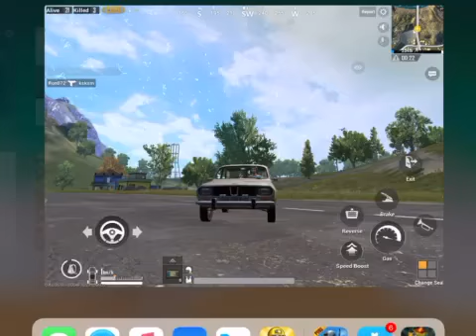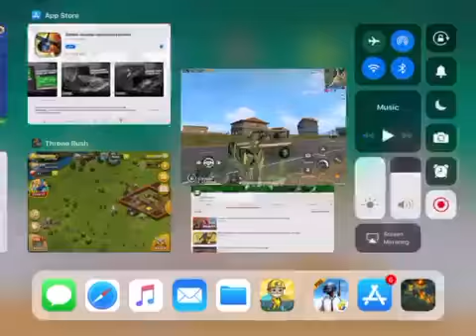PUBG Mobile Gameplay Part 1